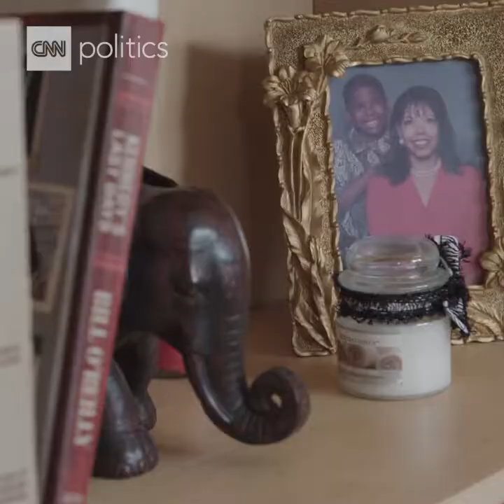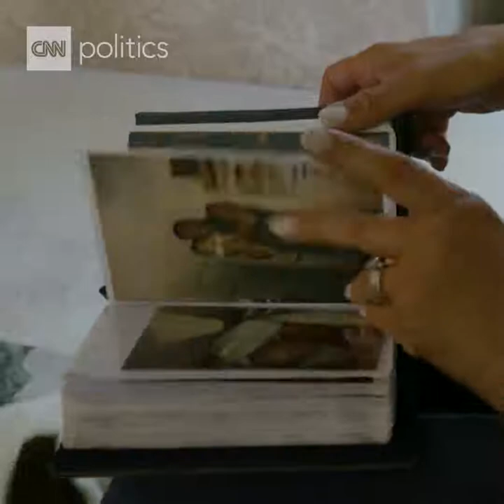CNN News - Lucy McBath refused to be quiet after a man shot and...